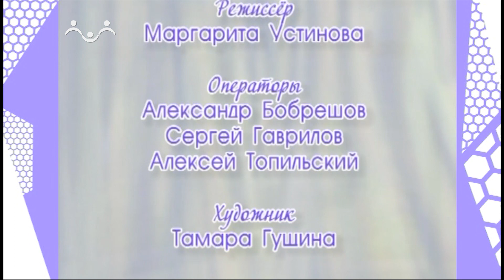Дом, в котором живет Бог. Устройство храма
Диакон отец Сергий начинает рассказывать об устройстве храма, объясняет, что такое паперть.